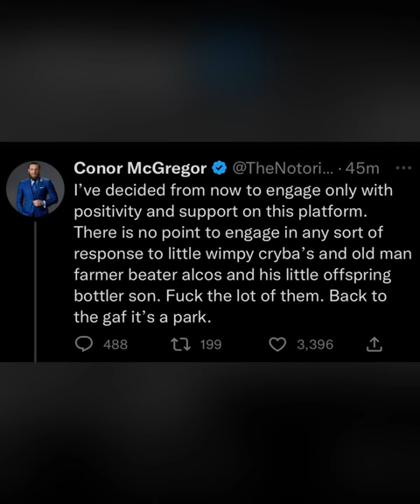Conor Mcgregor responds to Paul Mgrath and PJ Gallagher